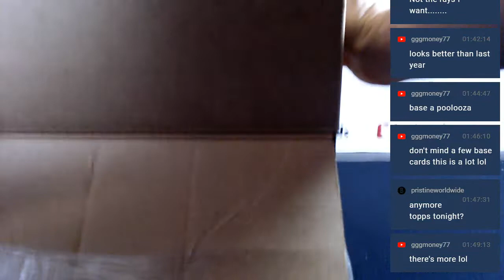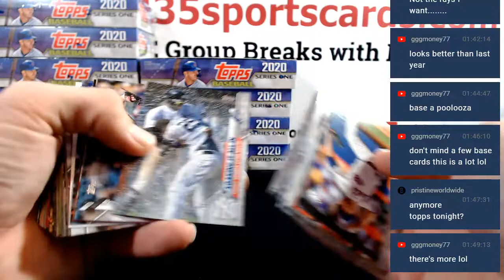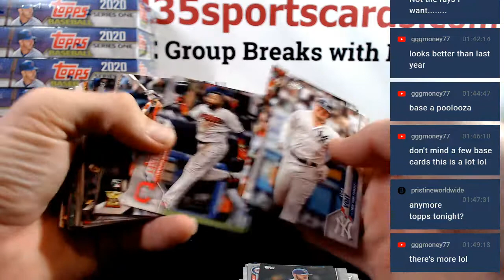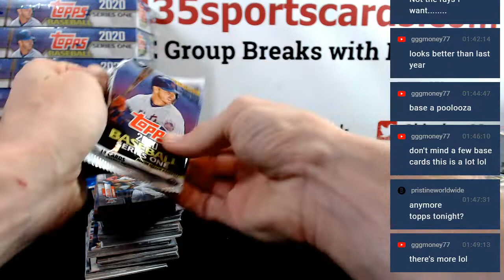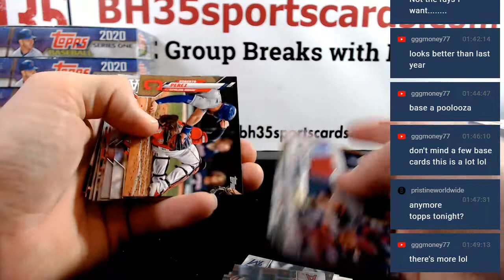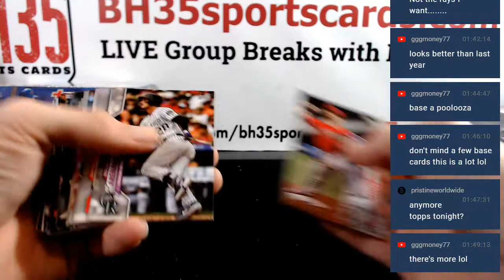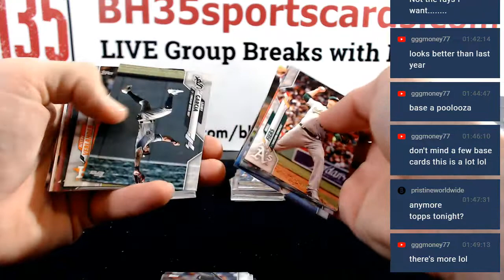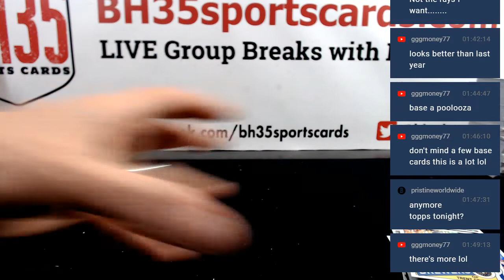2020 Topps Series 1 Baseball Hobby 36 Box 3 Case Break Case #3